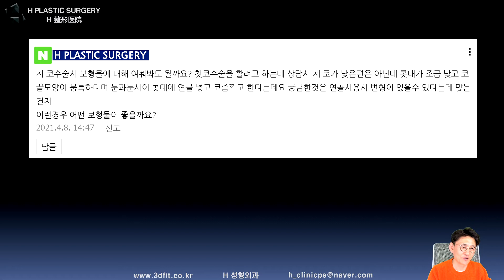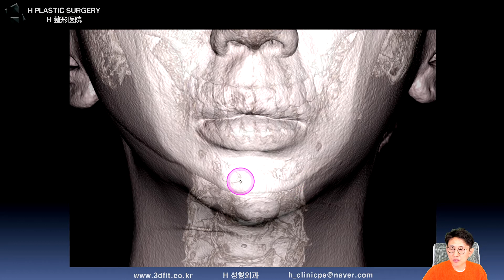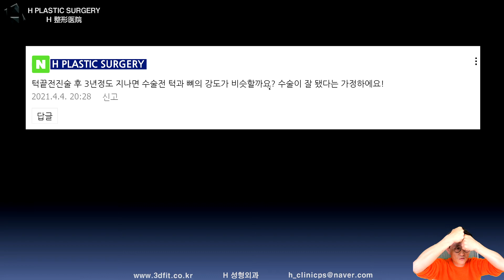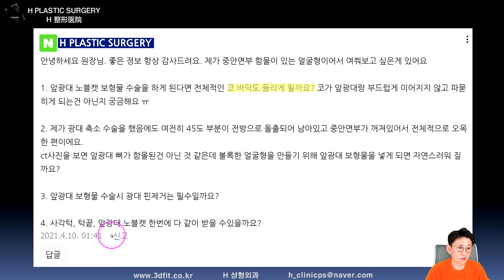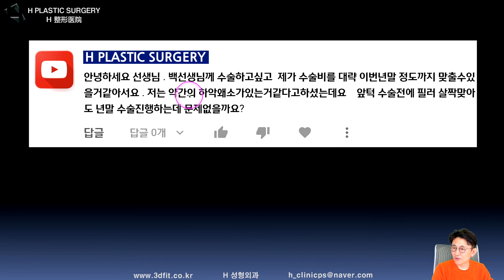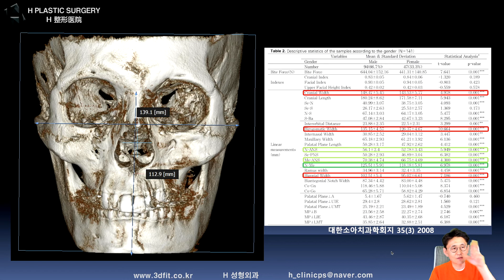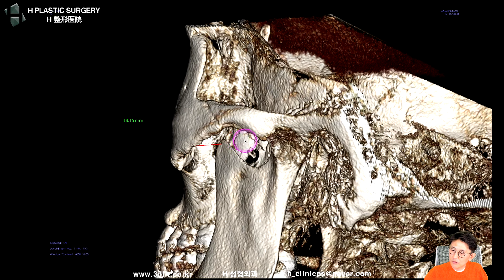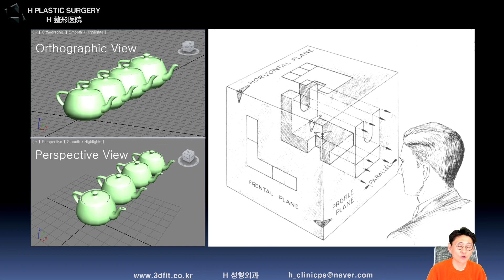[백정환의 토요라방 #9 편집본] 2021년 4월10일 Q&A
[성형외과 전문의 백정환의 토요라방]

2021년 4월 10일 토요일 오후 11시 라이브방송 편집본으로

한 주간 질문 주신 내용에 대한 답변 영상입니다.

1. 중복 질문이 너무 많습니다.

2. 글만으론 추측성 답변을 드릴 수밖에 없습니다.

- 3D CT, X-ray
- 얼굴 사진 (얼굴 부분 모자이크)
- 3D CT 원본 파일(Dicom file)

3. 비방, 욕설, 폄하 등 제 채널의 취지에

4. 본원(에이치 성형외과)에서는

5f, 509, Gangnam-daero, Seocho-gu,
Seoul, Korea (Banpo-dong)